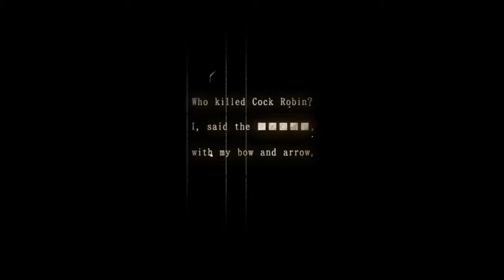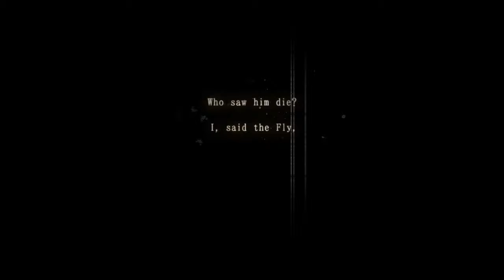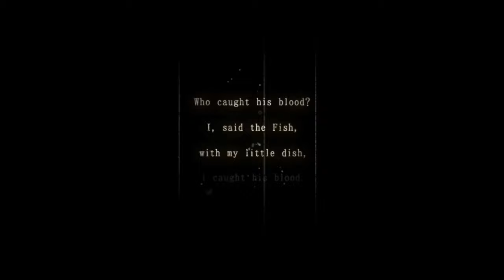The Caged Garden Cock Robin • Ending #1 "The Secret at Night" Playthrough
To achieve the first ending of this game, you need to select "Go back to my room" (40:01) when encountering Komadori in Episode 2-1, as well as selecting "Wait for someone to come" (48:36) in Episode 2-2. This will trigger the ending sequence that will take place in Episode 2-3.

When speaking with Reruhye in Episode 2-3, you can select any answer since it will not affect whether you get this ending or not!

Game Name: The Caged Garden Cock Robin
Developer: SEEC inc.
Publisher: SEEC inc.